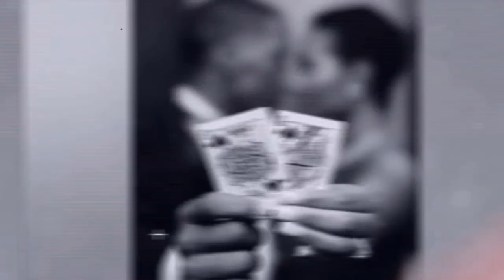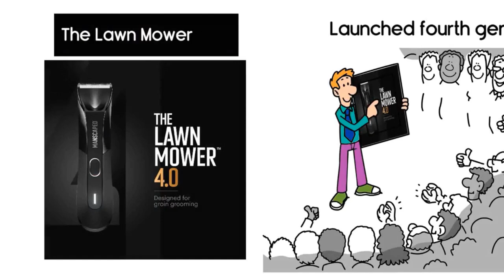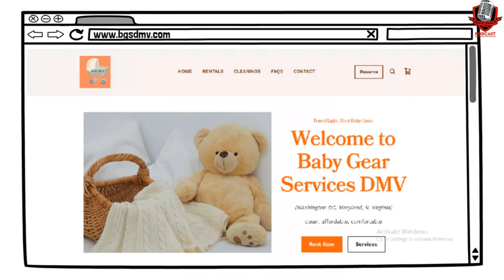How I Finally Got Over my FEAR of Public Speaking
Ever feel nervous about speaking in front of a crowd?

Turn your fear into finesse with this episode: How I Finally Got Over my FEAR of Public Speaking

Join Marcus Norman as he engages with the exceptional Mitch Carson, a world-renowned speaker and entrepreneur, who shares his journey from adversity to triumph in the public speaking arena.

Mitch Carson, a celebrated professional and sought-after speaker, has traveled to 63 countries and produced over 2,000 live events. From overcoming substance abuse to becoming a media master, Mitch's story is a testament to resilience and determination.

In this episode, Mitch reveals how he went from being a fearful speaker to a fearless one, offering invaluable insights into branding, media presence, and the importance of a support network. Learn how you can elevate your public speaking and business game by following his proven strategies.

Timestamps:
0:00 - Introduction
0:48 - Meet Mitch Carson
2:00 - Mitch’s Journey to Fearless Speaking
6:00 - The Power of Public Speaking
13:30 - How to Establish a Personal Brand
17:00 - Guide to Building Your Brand
25:00 - Why You Need a Media Kit
31:00 - Preparing for Network Television
35:00 - How to Handle Rejection
37:00 - Relationships vs Managing Public Life
39:00 - Final Thoughts

Host Bio:
Marcus Norman is the dynamic host of the Gentlemen Style Podcast, dedicated to bringing fresh insights on culture, business, finance, and relationships. With a passion for connecting with influential figures, Marcus offers listeners valuable content that inspires and educates.

Guest Bio:
Mitch Carson is a world-renowned speaker, celebrated entrepreneur, and master of media with experience in 63 countries and over 2,000 live events. Known for his exceptional ability to connect with audiences, Mitch offers deep insights into public speaking, branding, and media strategies.